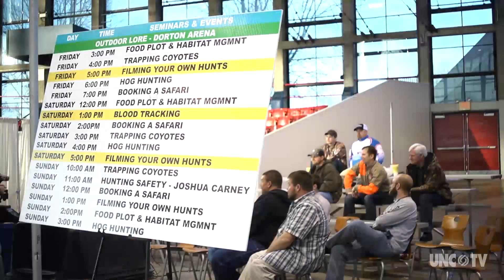The Dixie Deer Classic | NC Weekend | UNC-TV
This three-day event in Raleigh celebrates the state’s hunting culture.